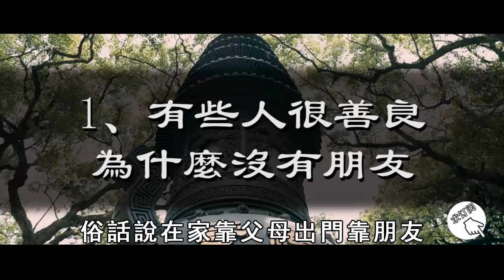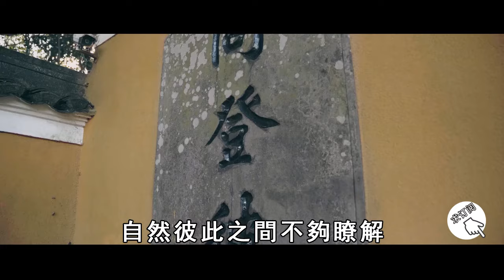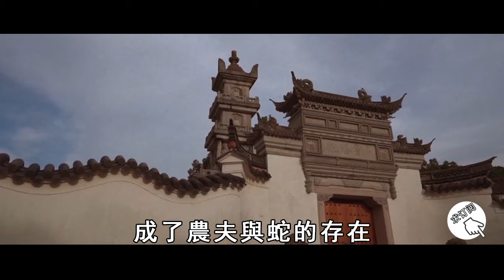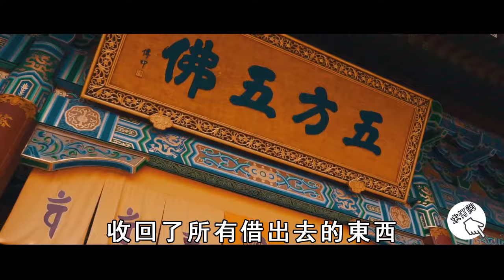為什麼一個人越善良，越沒有朋友？這位台灣高僧的回答震撼了全世界！再忙也要花2分鐘看看【曉書說】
往期精彩视频：
農曆七月鬼門開，冤親債主隨時會要你的命！祭拜時多做一件事，功德大到鬼界眾生都會來幫你！【曉書說】

太可怕了！淨空老法師突然逝世，走前臨終遺言，竟把世間天機全抖出來了！短短一段話能使100萬人逆天改命！【曉書說】

多喝水，多走路，你以為在養生，其實是在折陽壽！高僧揭秘背後真相，你們都被騙了！【曉書說】

不可思議！岳父上午剛被火葬，下午時竟給女婿打來了電話！接聽後全家人當場崩潰了！【曉書說】